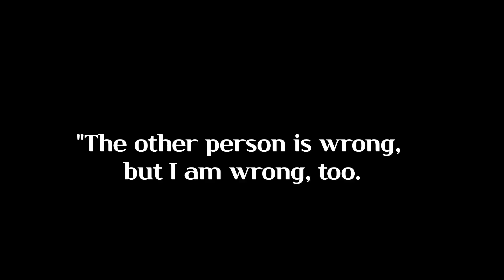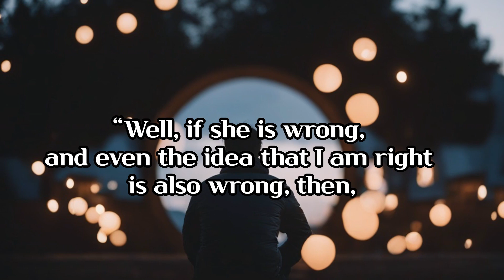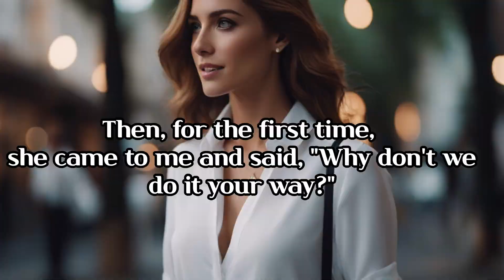What are the lessons people most often learn too late in life? || Inspiring story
The other person is wrong, but you are wrong too.